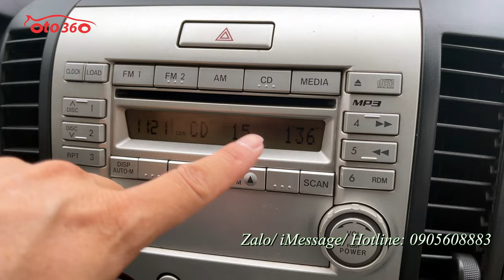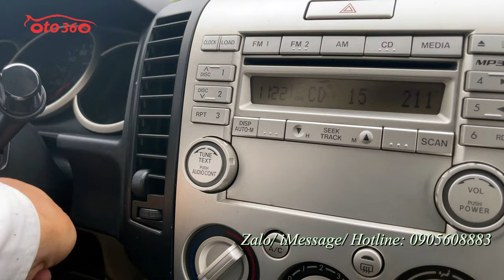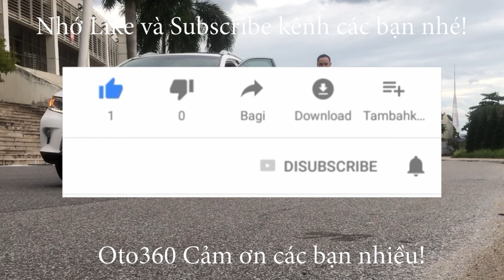Bán xe Ford Everest 2.5 Limited 2012 số tự động, máy dầu biển Hà Nội, 1 chủ từ đầu giá bán 369 tr